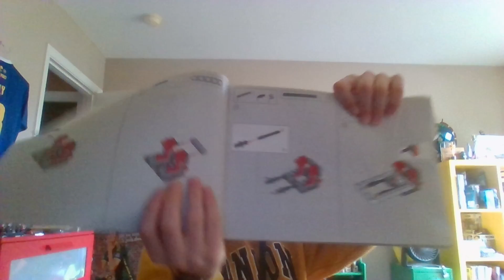day 296 of lego 1 piece a day